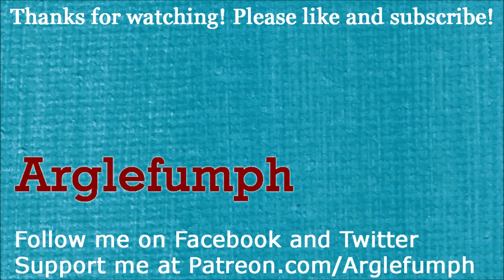Grim Legends: Song of the Dark Swan (Part 1): The Queen is Framed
Part 1 of 6, of a walkthrough for "Grim Legends 2: Song of the Dark Swan". In this part, a healer is brought to the Eagle Kingdom, in order to cure the muteness of the Swan Queen. The healer does an initial examination and makes a calming brew.

Strange dark magic is seen in the queen's room. The king's mother, the Peacock Lady, insists that the queen has broken the law against dark magic. The king reluctantly has his wife imprisoned, and he asks the healer to prove her innocence. The healer visits the queen in her prison and solves several puzzles, to open the castle doors.